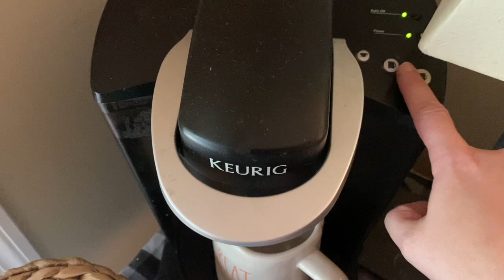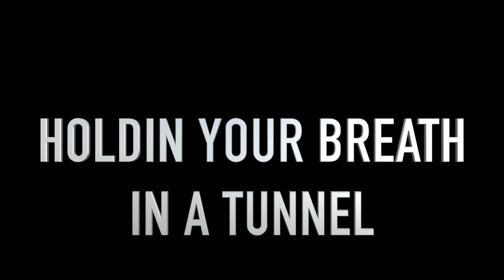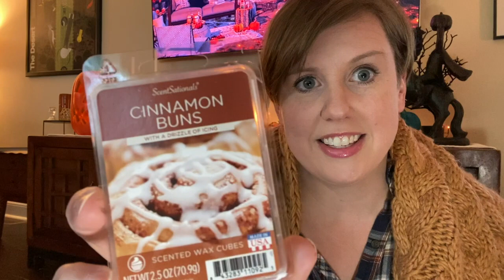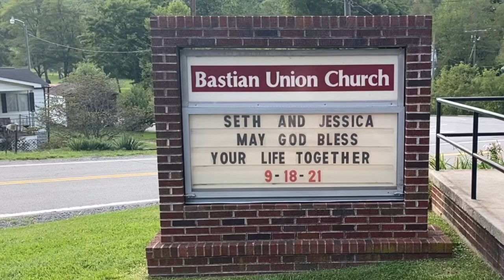It's Fall Y'all!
We traveled all the way to Bland Virginia to enjoy a family wedding on the last summer weekend. Now that it’s officially fall, it’s time to break out all the cozy traditions.